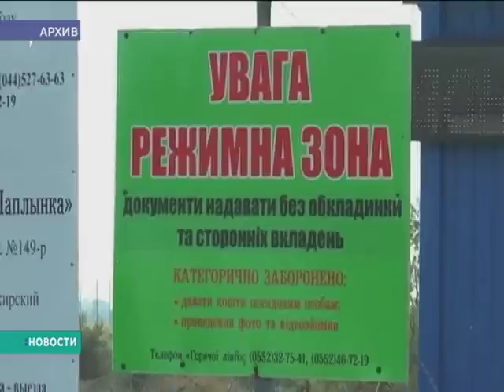Новости. Крым.01/ 11 /17